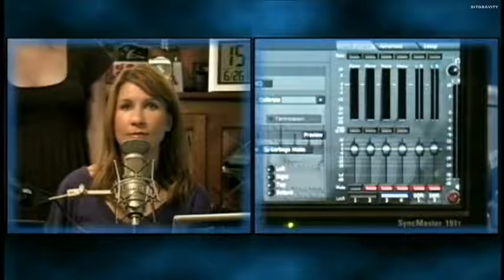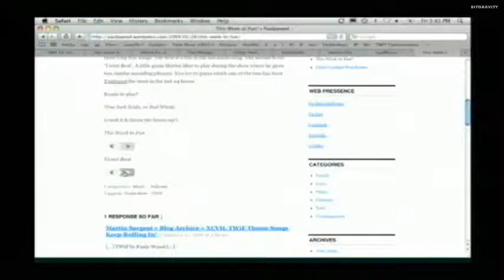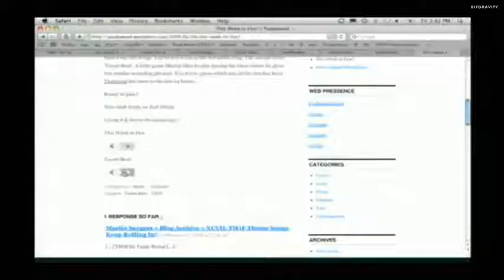TWiT - "This Week in Fun" Tech Problems (2009)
Leo Laporte ('The Tech Guy') takes a call to resolve an audio problem before Sarah Lane & Marty Sargent's 'This Week in Fun' netcast (includes "What's in Sarah's purse?").